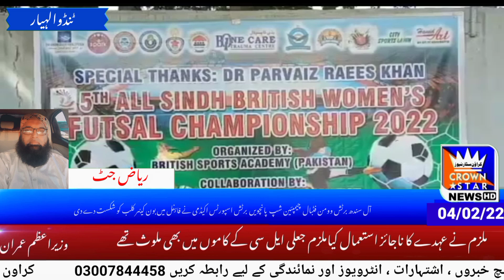All Sind British Women Footbal News by Riaz jatt 04/02/22